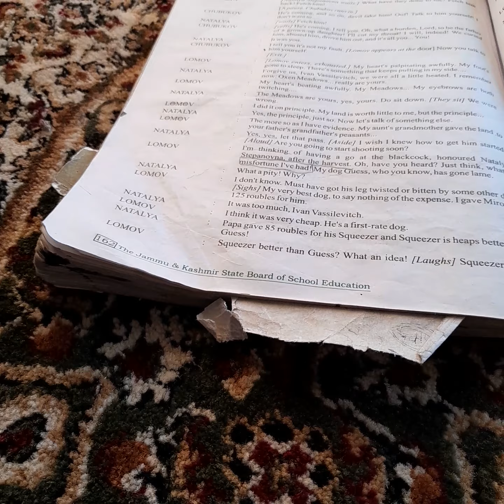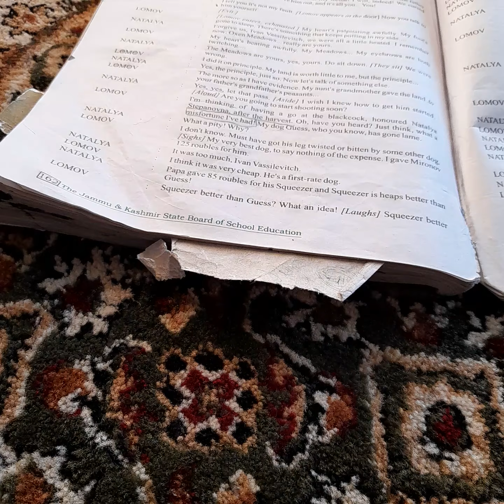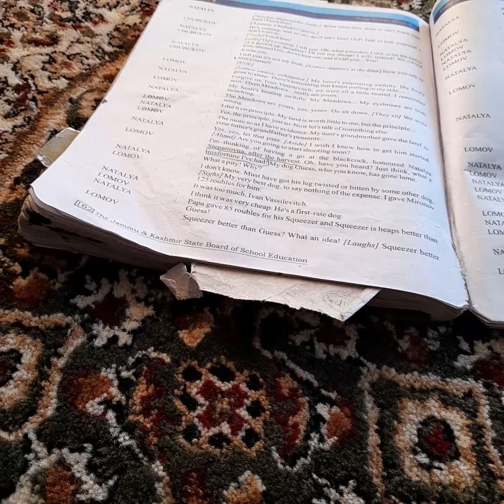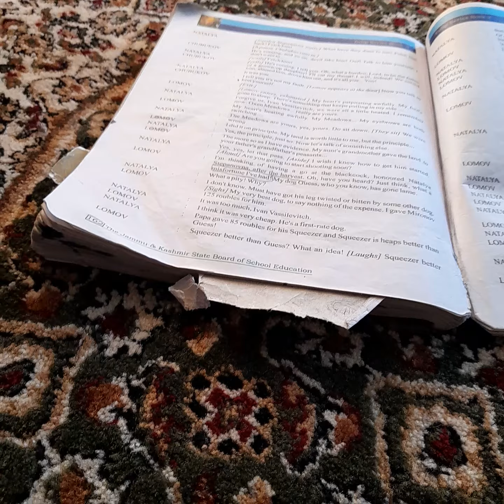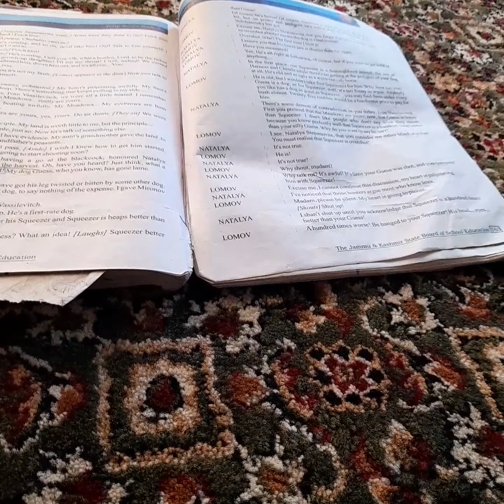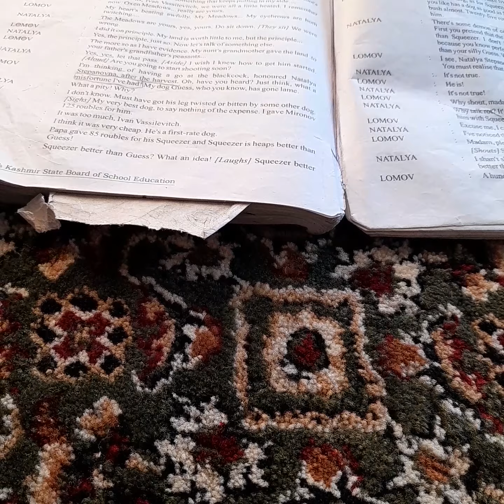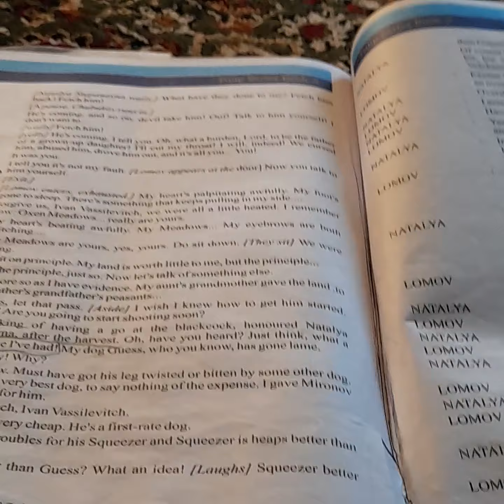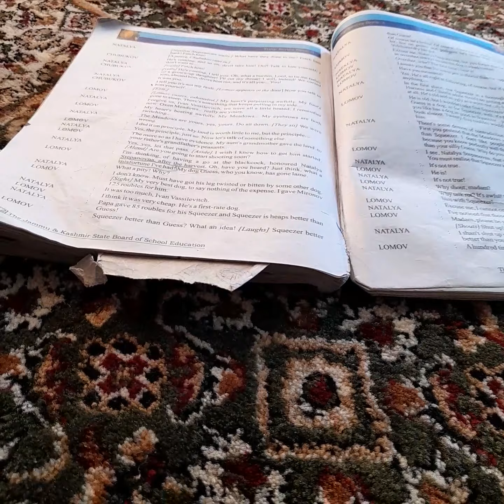The Proposal (Part 6)